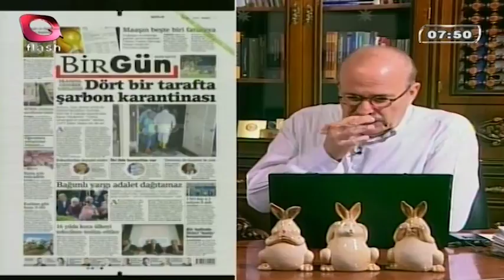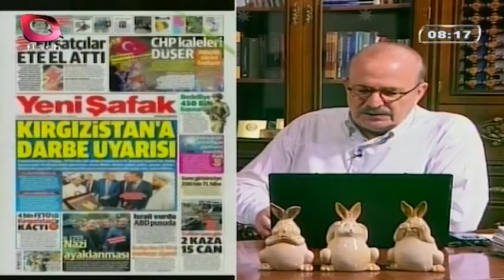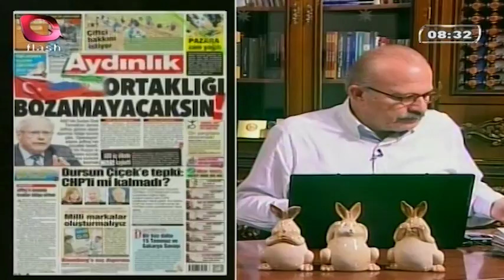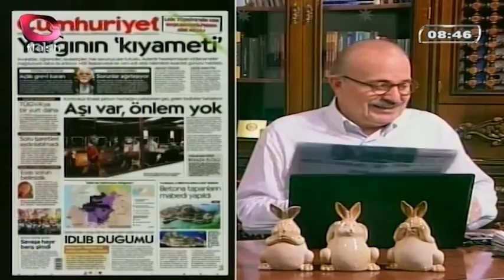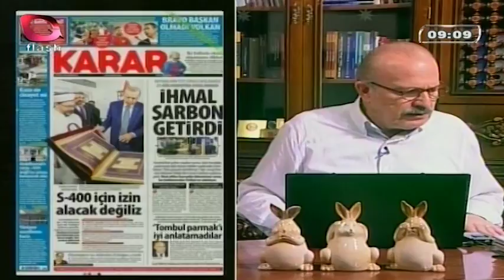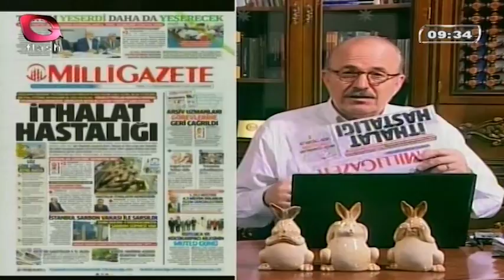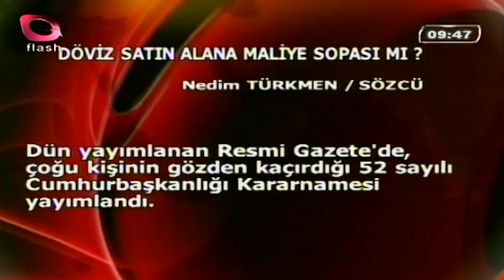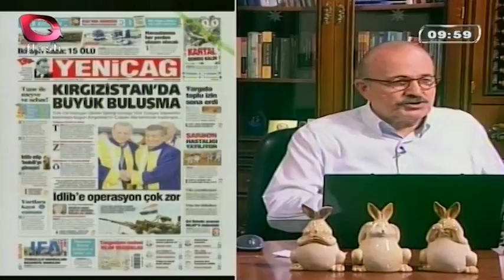Gerçek Gündem - 03 Eylül 2018